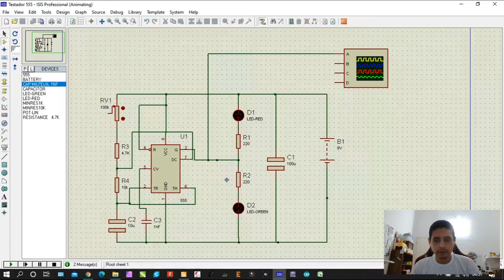Circuito Testador de CI 555 (Parte 1 - Simulação)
Neste video mostramos para todos a SIMULAÇÃO de um projeto, na verdade de um pequeno e simples circuito eletrônico que tem a função de "nos dizer" se o circuito integrado mais conhecido do planeta, o famoso 555, está ou não em boas condições de funcionamento e operacionalidade. ;)

É um circuito que requere poucos componentes eletrônicos (todos de fácil aquisição no mercado) e além de tudo, BAIXO CUSTO mas no final um projeto de alta eficiência!

Este é o primeiro video de uma pequena série (de 3 a 4 videos), e nesta primeira parte o que mostramos é o DIAGRAMA ESQUEMÁTICO do projeto e a SIMULAÇÃO ELETRÔNICA do mesmo utilizando o ISIS Proteus num PC Windows 10.

Tá curioso(a)?! ;)